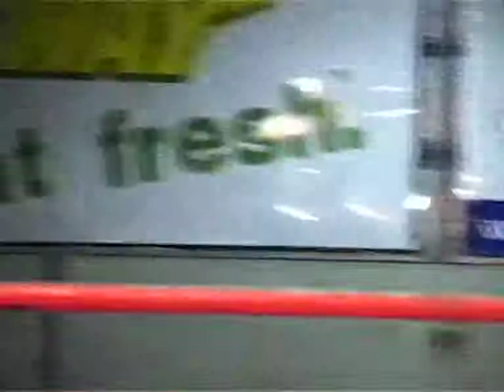Justin Cross v Bishop Sommers (6 October 2007)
Filmed in Canberra in 2007 Justin Cross vs Bishop Sommers. This was filmed as part of a Documentary called 'The Young and The Wrestlers' that you can view on this YouTube Channel for free. For more information about PWA go to pwacanberra.com.au